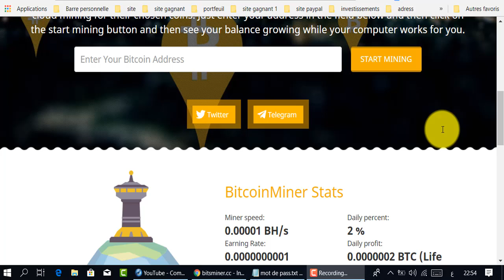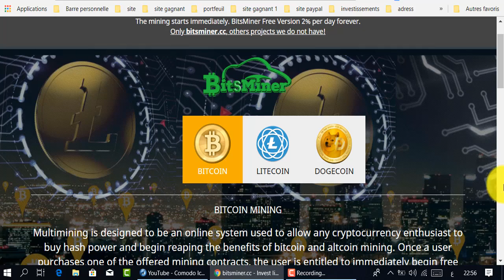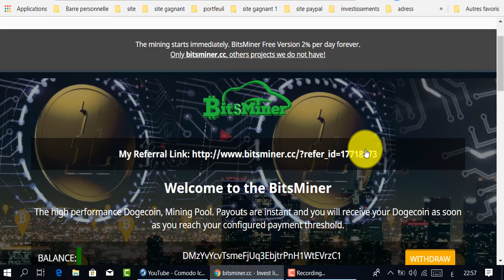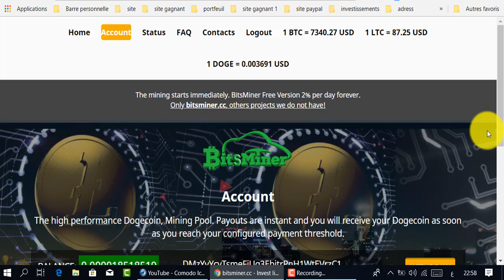ربح العملات الرقمية😀تعدين البتكوين و الليتكوين و الدوج كوين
موقع لتعدين البتكوين
المواقع الربحية .
ربح الدولار .